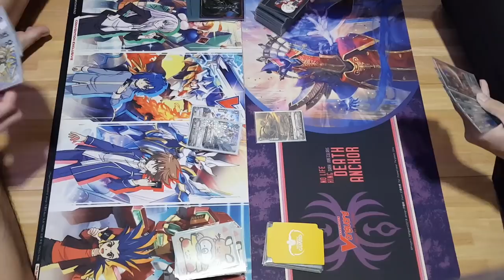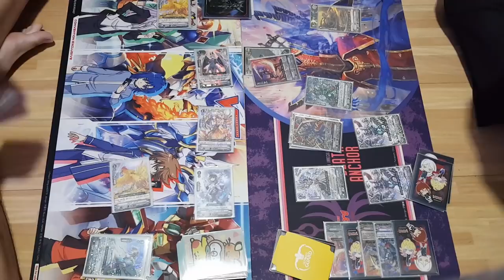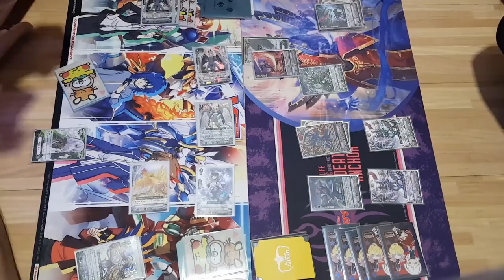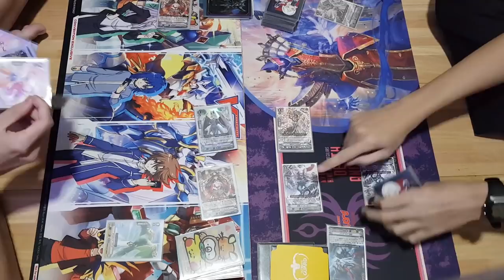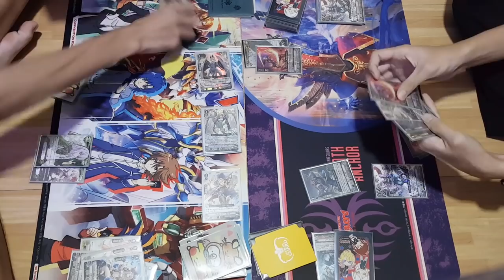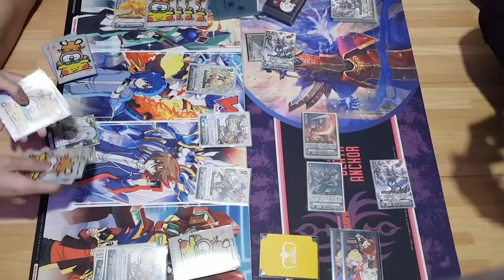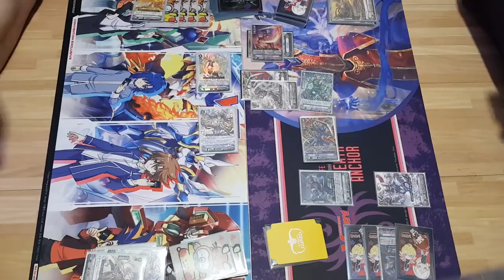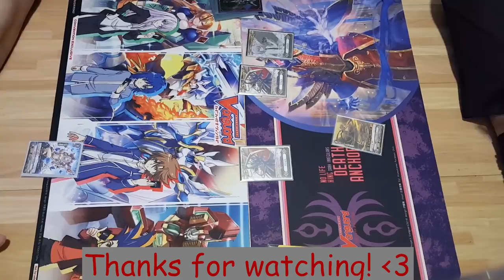Cardfight Vanguard VG ShiHai's Murakumo VS Oracle Think Tank Best of 3 Deck Fight!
Well... i cant play Oracle Think Tank for shit. Send help pls xD
Thanks Wilson for being in this video :D